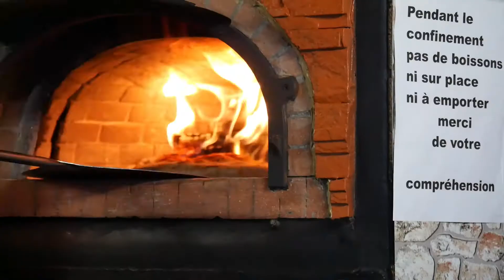Initiative: pizza à St Martin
Initiative citoyenne: faire venir un camion de pizza à St martin pendant le confinement